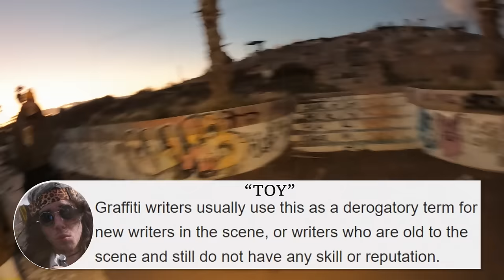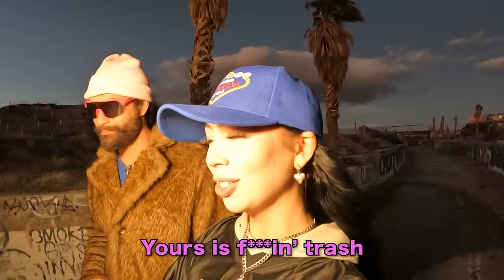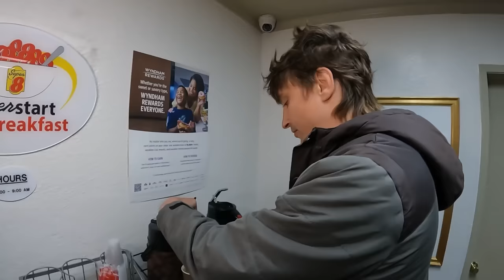Surviving the Las Vegas Desert Wastelands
Get exclusive, UNCENSORED videos

Follow Danny!

Follow Leo!

The Leo and Danny Show Podcast

My Team:
Filming By ▶  Kelvin